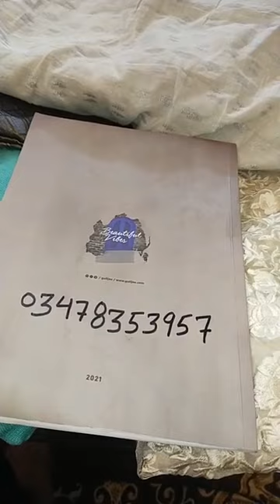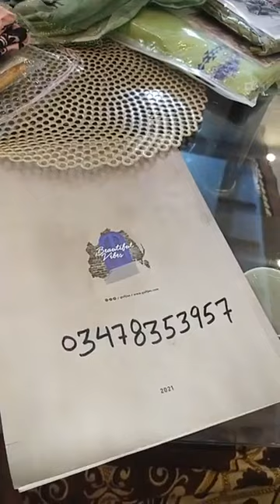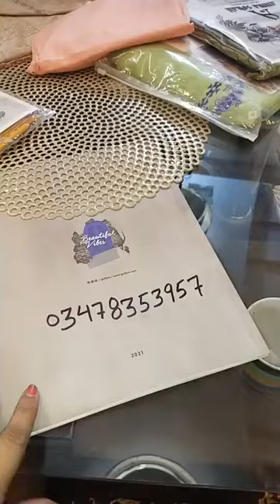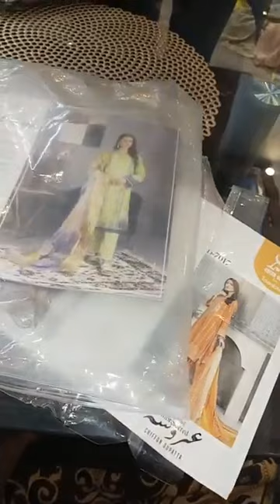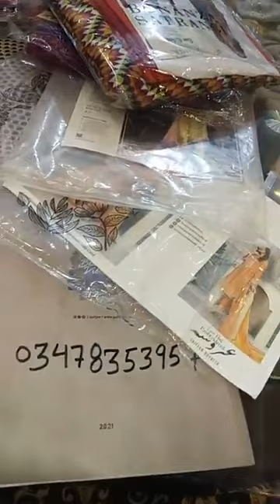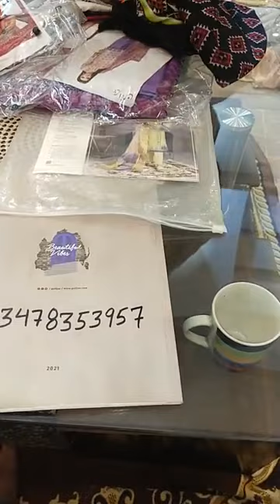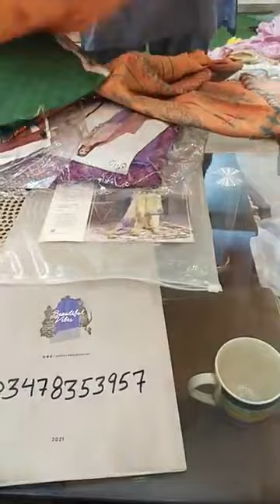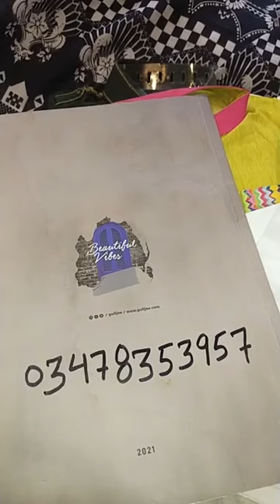newarrival partyware charizma mariab jacquard bonanza alkaram stitched mizaj infant j. sd